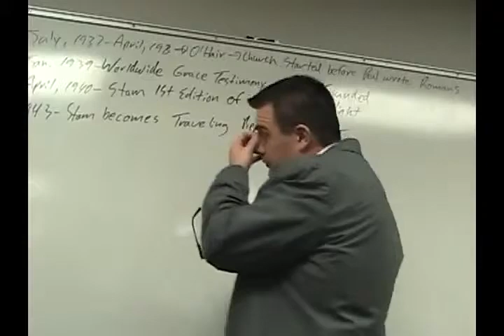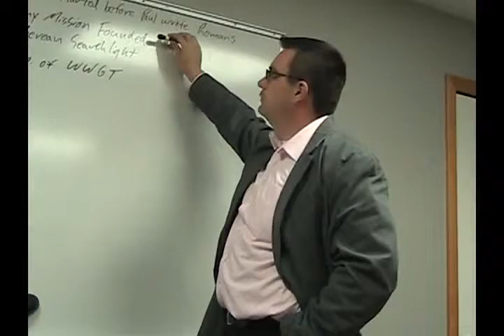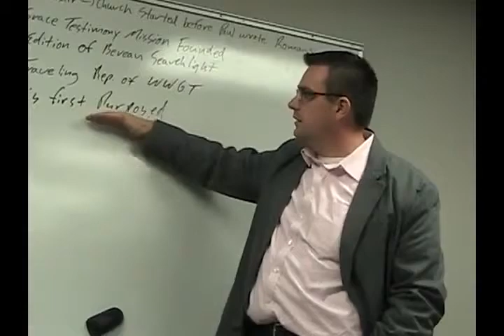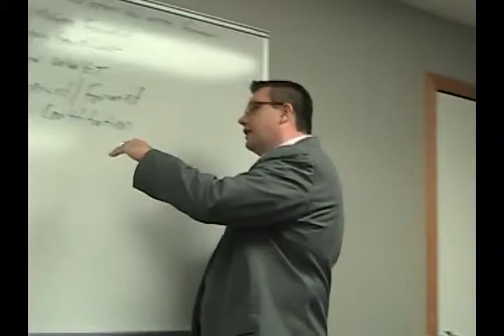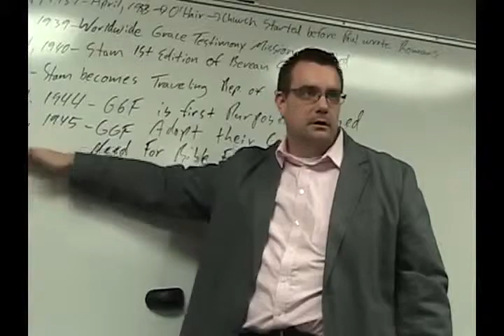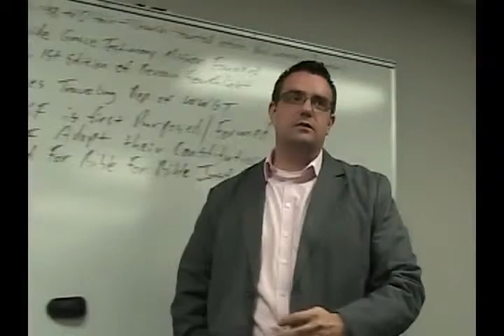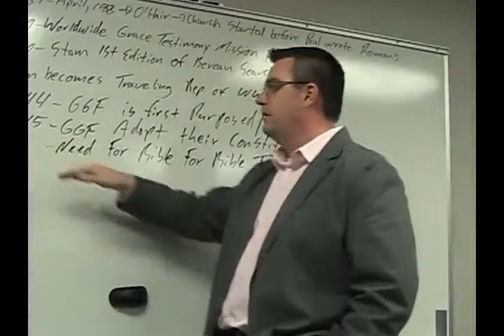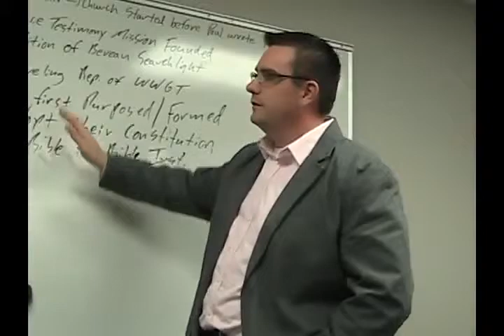GHP Lesson 108 | The Founding of the Grace Gospel Fellowship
This video is Lesson 108 of the Grace History Project (Originally titled A Tale of Two Churches).  It was initially taught on Sunday, September 22, 2013, at Grace Life Bible Church in Grand Rapids, MI.  Please check out the resources listed below for access to the MP3 audio, PDF notes, and PowerPoint where applicable.

PowerPoint
No Available